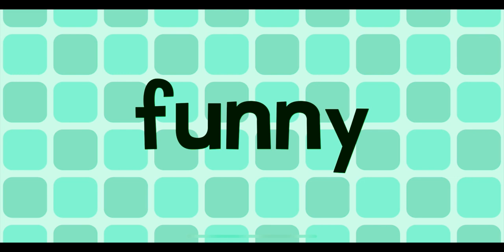ROLLER COASTER FUN ENDLESS LEARNING